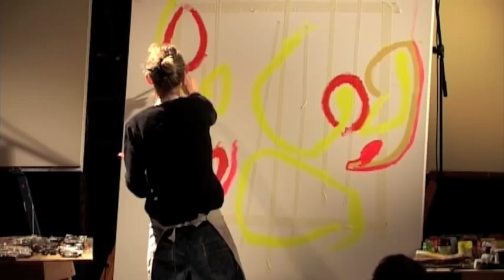live painting bordeaux chris pillot